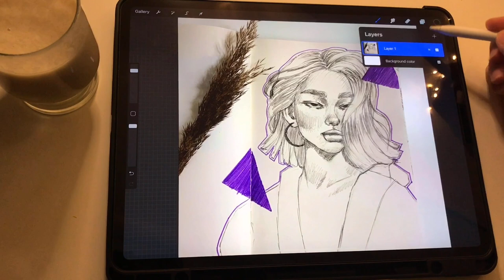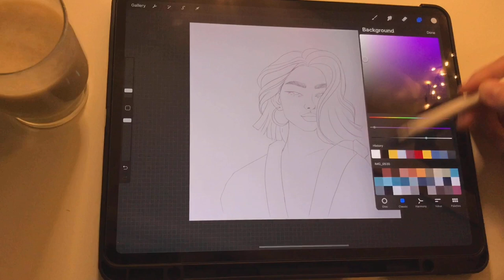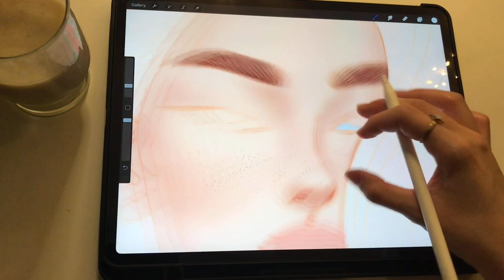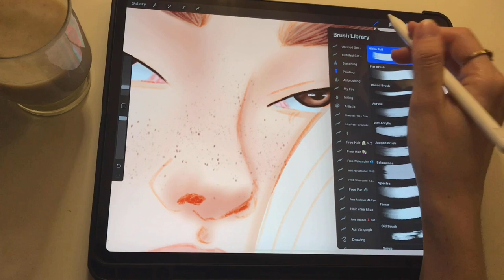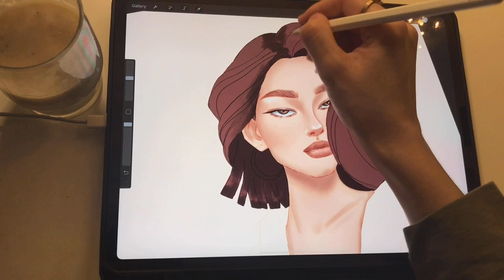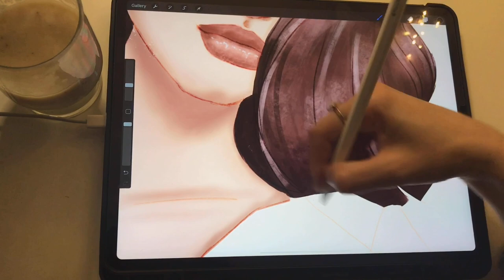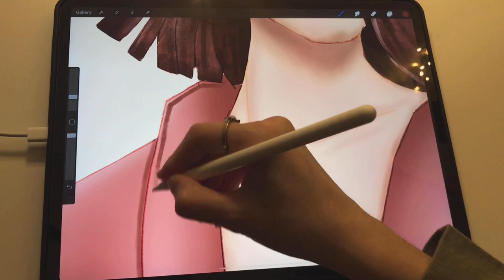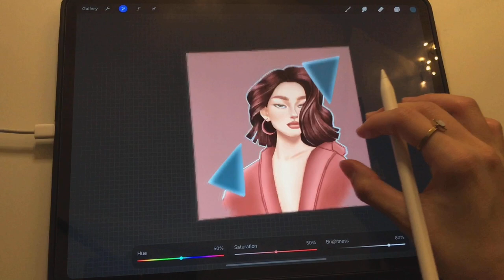How To Painting Portrait Within 60min Using Procreate Step By Step | Real Time | Beyza Yerlikaya